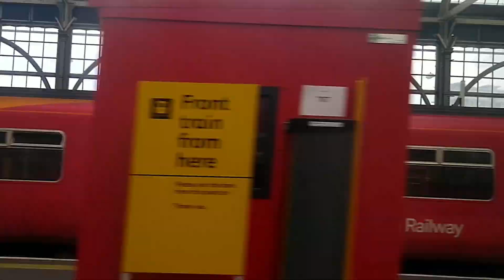A Journey on the trains - Waterloo to Vauxhall SWR 30/03/2023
Timelapse video of the journey (POV: Window view) from London Waterloo to Vauxhall on the South Western Railway (SWR) service.